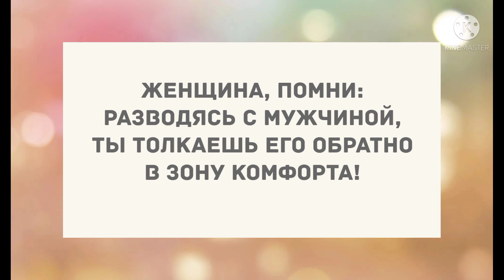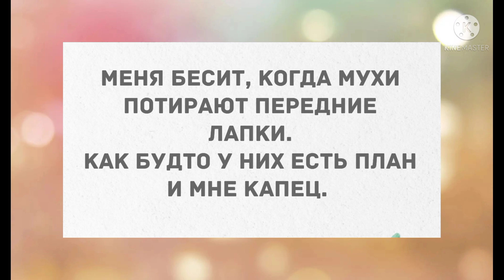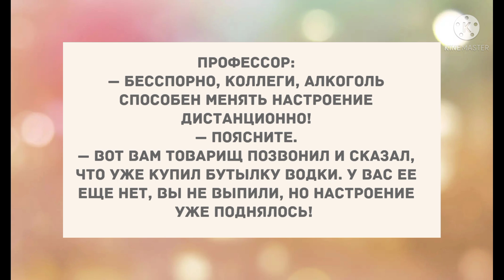Сборник смешных анекдотов! Юмор дня! Приколы! Позитив!